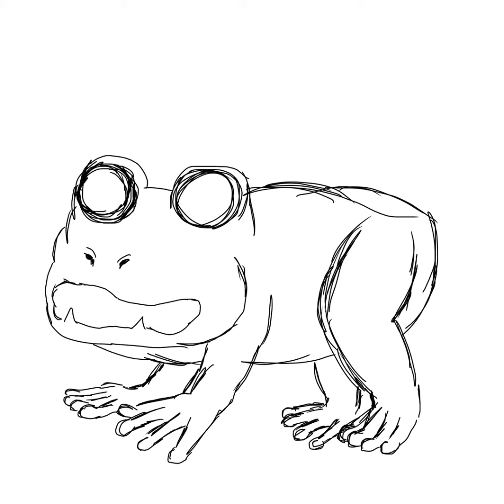Techno-Frog Speedpaint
Does anyone recognize the song 😁